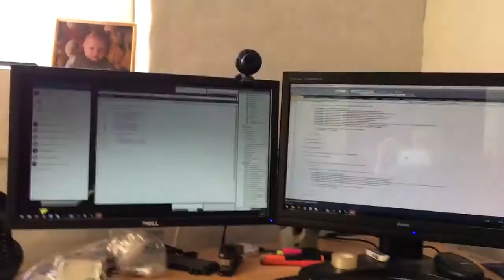I Hate My Commute (Skit)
In response to Deathwish808' commute, I have just as hard a time in a morning getting to work